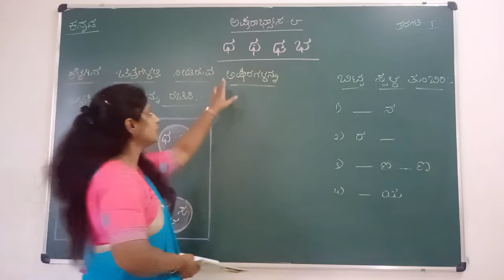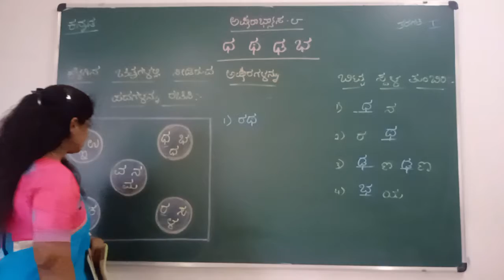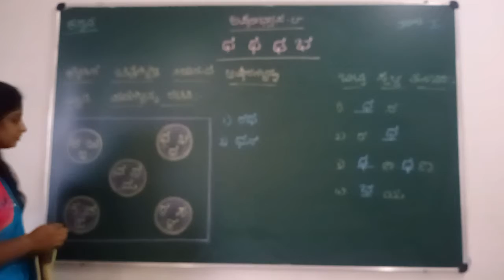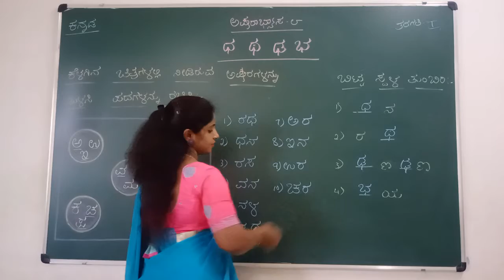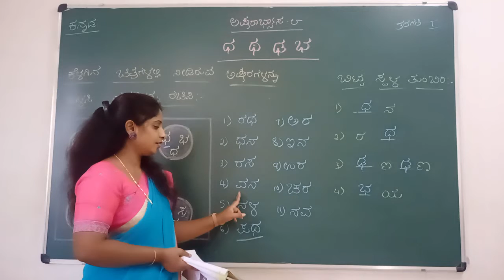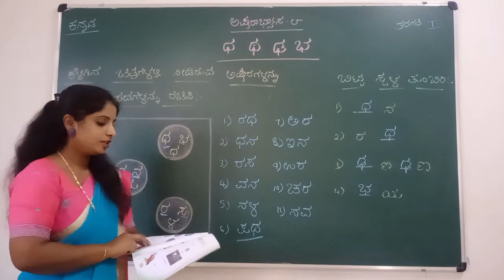VPS | 1st standard | Kannada | Session 133 | 2021-22